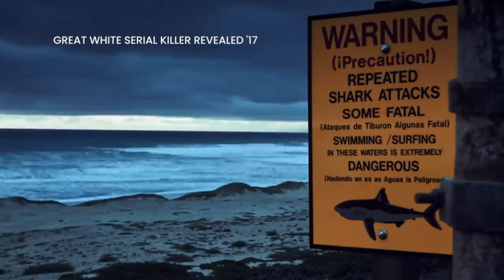The Most Intense Shark Moments: Closest Calls | Shark Week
In this special Shark Week clip, we take a look at some of the most intense close call moments in the history of Shark Week, featuring Paul de Gelder, Dickie Chivell, and Andy Casagrande.